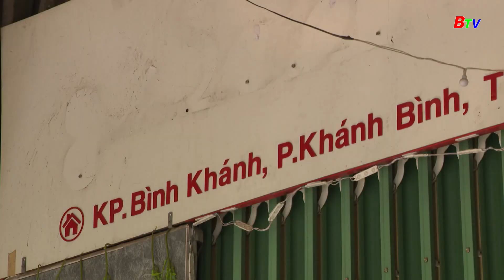Phát huy vai trò lực lượng tại chỗ trong phòng cháy chữa cháy